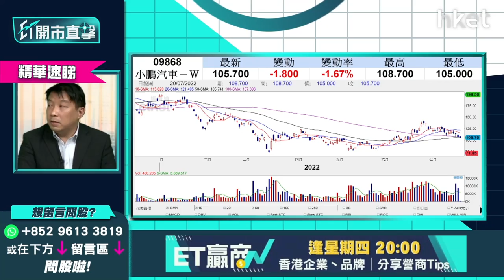【ET開市直擊】（精華）小鵬汽車9868股價逆市跌 跌穿呢個關鍵位宜先走一轉